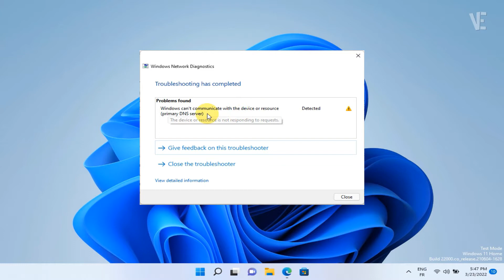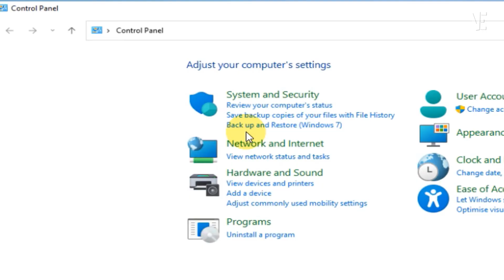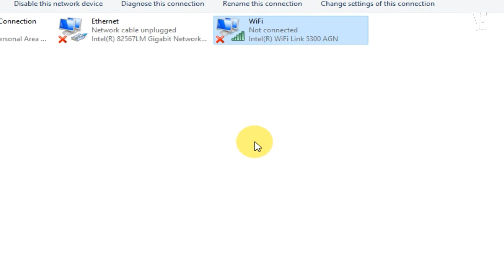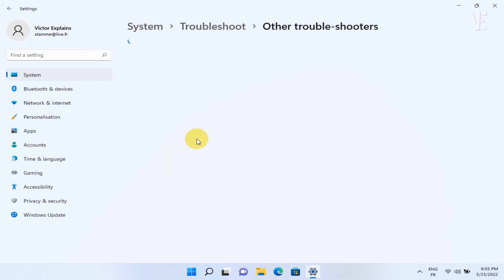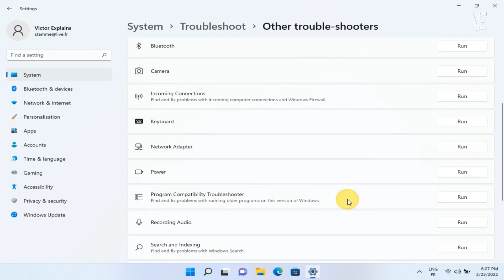Fix Can't Communicate With (Primary DNS Server) In Windows 11 | How To fix windows cant Communicate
In this video you will find How To Fix Windows Can't Communicate With The Device Or Resource (Primary DNS Server) in Windows 11 With warning triangle and exclamation mark This Method maybe working with Windows 10/8/7 . if you faced any problem you can put your questions below in comments and i will try to answer them.

▶ ⬇️ Link to download files :

▶ ⌚ Timestamps :
0:00 intro
0:10 Fix Windows Can't Communicate With The Device Or Resource (Primary DNS Server) in Windows 11
0:40 Enable Airplane Mode and wait for a few seconds...So after just Disable this Airplane Mode
1:02 Now Check and try to connect your network
1:49 Restart Your Pc
2:19 Enable Your ethernet Or wifi adapter
3:00 lets try to check and troubleshoot it , it if any error message is again occurring or not
3:57 it doesn't shows any error which means the internet works very smoothly
4:08 Join Us For More tutorial Videos

▶  Fix This PC can't run Windows 11 On VirtualBox | How To Install windows 11 in virtualbox No Errors

▶  Fix User Account Control Yes Button Missing in Windows 11 | How To fix (UAC) yes button grayed out

▶  Fix Error This PC can't run Windows 11 | How To Fix this pc cant run windows 11 in VirtualBox

▶  Fix unresponsive Start and Taskbar in Windows 11 | How To fix taskbar not working in windows 11